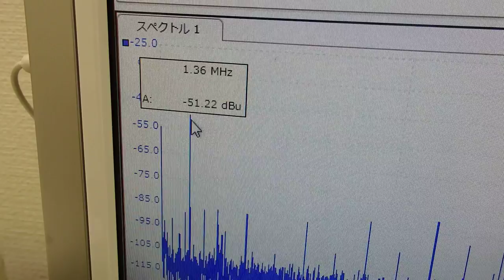超音波の非線形制御技術 ultrasonic-labo